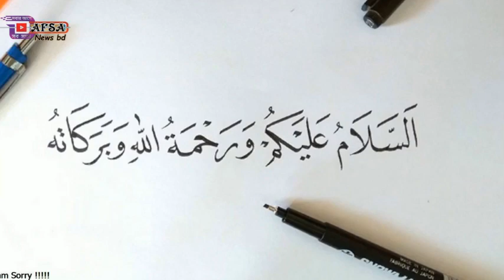এইমাত্র পাওয়া খবর l Bangla news 14 October 2022 l Bangladesh latest news today l AFSA news bd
Bangla news 14 October 2022 l Bangladesh latest news today l AFSA news bd
AFSA News bd, bangla news, latest bangla news, bangla , bangla news today,bangla news today 2020,bangla news today live, bangla news today ,bangla news live,

আমাদের প্রচারিত ভিডিও গুলোর মাধ্যমে  আমরা সর্বচ্চো চেষ্টা করি সঠিক সংবাদ আপানদের কাছে পৌঁছে দিতে। তারপর ও কোন সংবাদের সত্যতা নিয়ে আপনাদের কোন প্রশ্ন থাকলে কমেন্ট সেকশনে জানান। আমরা যথাসাধ্য চেষ্টা করব উত্তর দিতে।

Latest News Updates, bd news, bd news today, dhaka  news, Latest political news, bangladesh